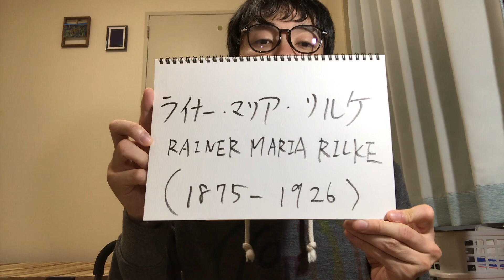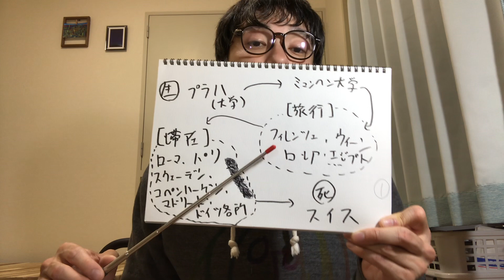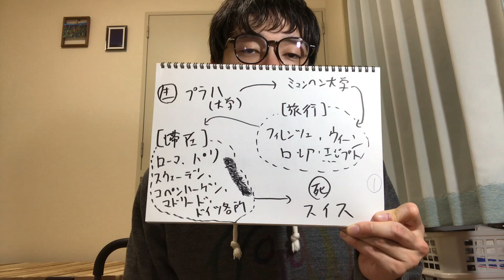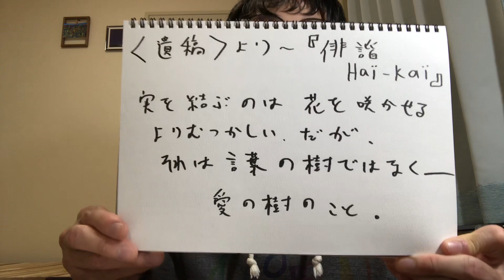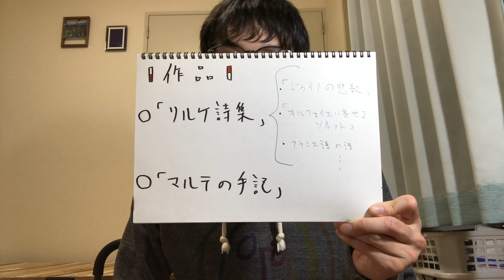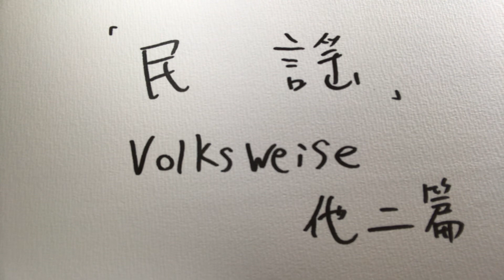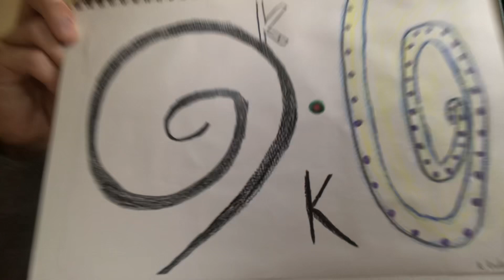# N28 ライナー・マリア・リルケ〜人を、街を、歴史を、見つめ、その裏の愛を〜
今回はドイツ語圏を代表する詩人であり、文学者であるライナー・マリア・リルケについて
お話し致します。

参照資料（及び、画像引用）:
『リルケ詩集』高安国世 訳　岩波書店
『マルテの手記』リルケ 著
松永美穂 訳　光文社古典新訳文庫

00:00 リルケ
00:22 名前の響き
00:55 導入〜カフカ
02:50 若き詩人への手紙
03:27 さよならの「Wave」
04:39 さまざまの地
06:12 さまざまの言葉
06:44 俳諧
08:00 さまざまの芸術
09:09 人生
09:47 作品たち
11:37 「オルフォイスに寄せるソネット」
13:17 「ドゥイノの悲歌」
13:39 「マルテの手記」
16:16 ・・・
16:52 「民謡」他二篇（朗読）

BGM使用: 「今日はろっくんろーるで」
「秋」「何もかもが通り過ぎてゆく」
「ディス・イズ・マイ・ライフ」「偉人」
　　　　　　詞曲　宮東恭涼

宮東恭涼といいます。
文学や音楽の創作や表現の活動をしています。
他にも動画を作っていますので、良かったら覗いてみてください。

ステファヌマラルメの回

パティスミスの回

ヴァーツラフハヴェルの回

考察シリーズ、カフカ

第十四回ブラックシープの嘆き

第十七回ブラックシープの嘆き